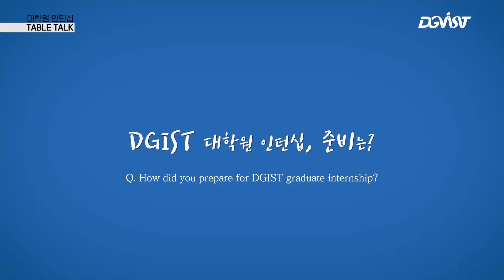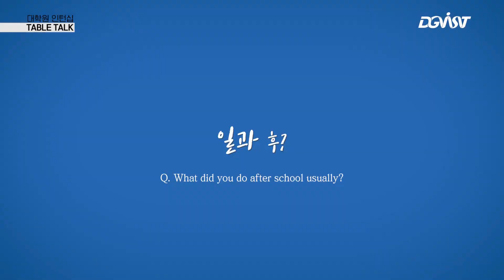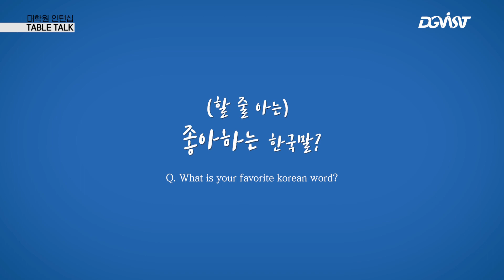[DGIST]대학원 인턴십의 모든것//외국인의 한국 대학원 체험후기//인턴십 리얼후기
DGIST 대학원 인턴십은 한국인만 참여할 수 있는 프로그램이 아니다 ?!
우리나라 학생 뿐만아니라 해외대학 학부생들도 참여할 수 있습니다.

다양한 나라에서 DGIST의 과학기술을 배우고자 한국으로 온 6명의 외국인 대학생들을 만나 보았습니다 :)

+)DGIST 대학원 인턴십은 다양한 연구주제를 소개하고 융복합 연구기회를 제공합니다.